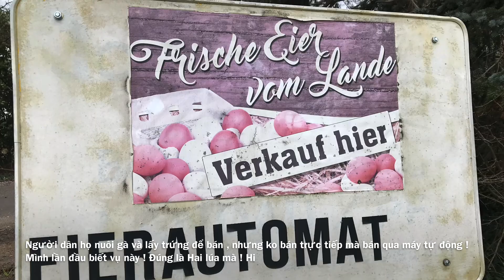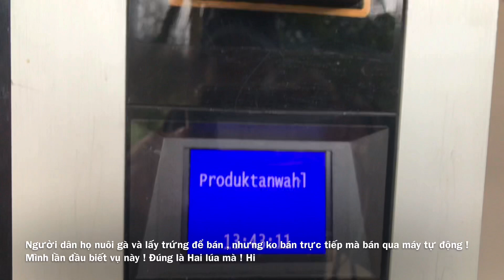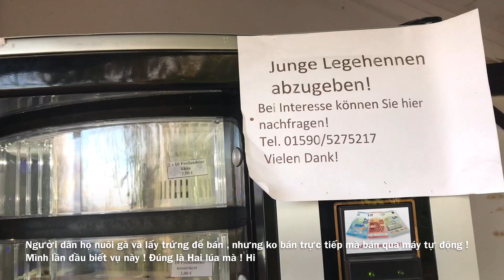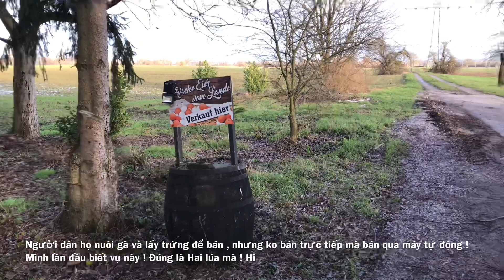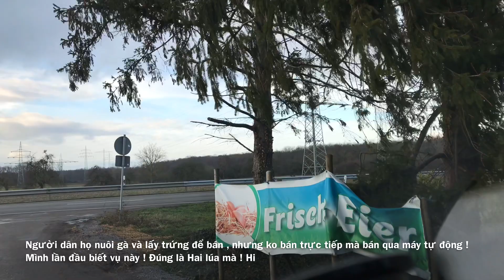17🇩🇪Trại nuôi Gà ở Đức và máy bán trứng 🥚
Làng mình ở có trại nuôi gà 🐓 để
lấy Trứng 🥚 và Bán Trứng Bằng máy Tự Động ! Mời cả nhà tham quan giải trí nha ! Cám ơn cả nhà đã ủng hộ kênh của mình 💞